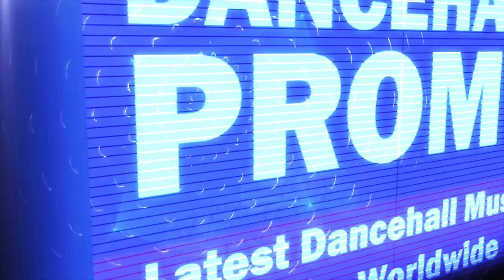Urbann - Sick Inna Head (Death Toll Riddim)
Slaybad Musiq x Della10Star Records.